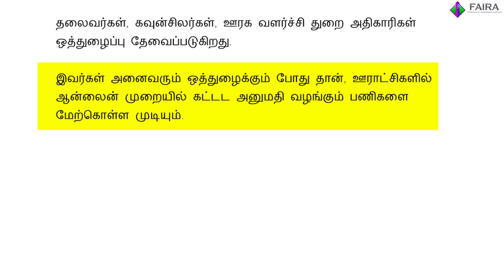வீடு கட்டுமான அனுமதிக்கு பணம் வசூல் ஜோர் மீண்டும் முடக்கப்பட்டதா சி.எம்.டி.ஏ., ஆன்லைன் திட்டம்.